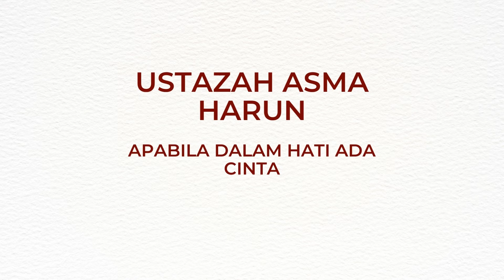USTAZAH ASMA HARUN : APABILA DALAM HATI ADA CINTA (BHGN 4)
▬▬▬▬ ●  VENUE & DATE  ● ▬▬▬▬

AHAD  | 03 NOV 2019 | 05 RABIUL AWAL 1440 H

Kompleks Islam Dar AlFaizin (KIDaF), Kampong Bukit Aping, Kedah

PENGHARGAAN

1. OnlineMajlisIlmu

- sebagaimana tertera pada deskripsi OnlineMajlisIlmu

2. USTAZAH ASMA HARUN
- penceramah
- untuk membuat sumbangan ke atas usaha beliau

Penama : SAHABAT I CARE RESOURCES

Bank Islam : 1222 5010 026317

HARAP MAKLUM
Pihak IHKLAS sekadar menyampaikan ilmu yang dirakam oleh pihak di atas dan tidak terlibat langsung dalam pembentangan ceramah atau pembuatan video.
Kepada sesiapa yang ingin menghulurkan sumbangan kepada mana-mana pihak, di nasihatkan untuk membuat semakan terlebih dahulu serta membuat sumbangan melalui saluran yang betul.

Jazakkallah...